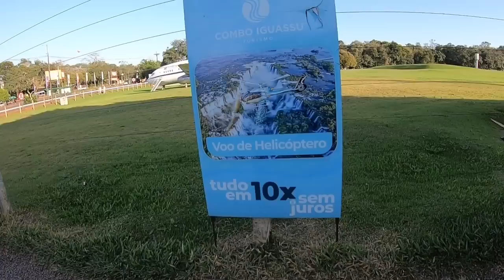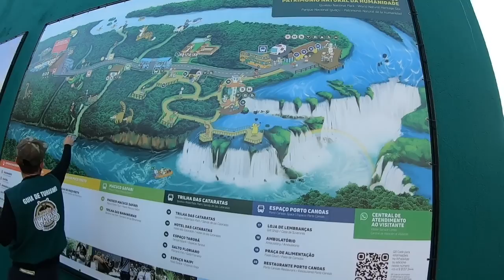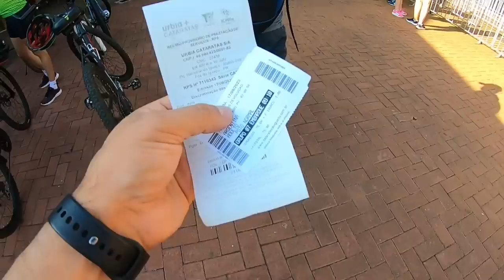#163 INCREÍBLE LUGAR... Como de PELÍCULA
Tuve la fortuna de conocer esta maravilla natural...